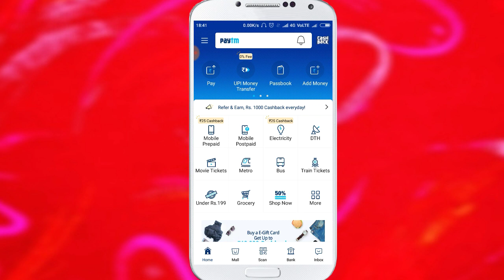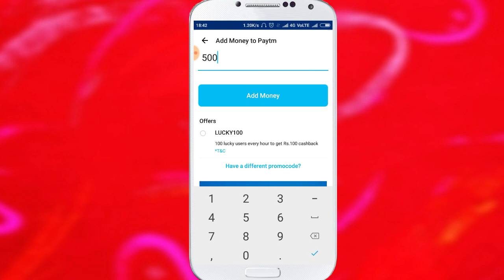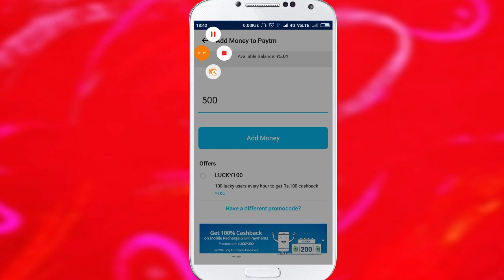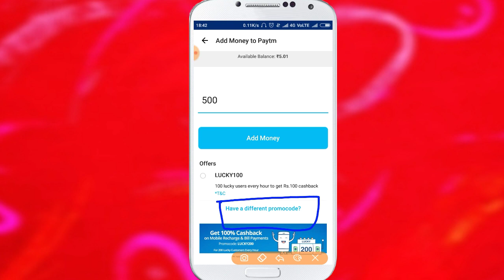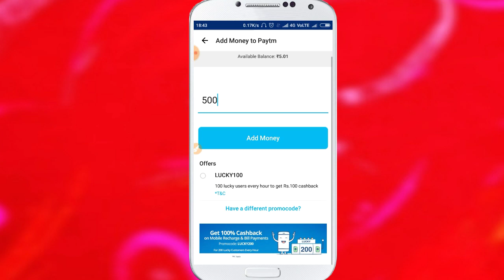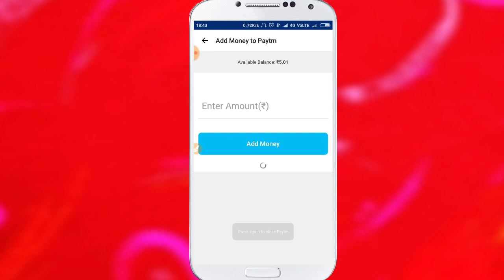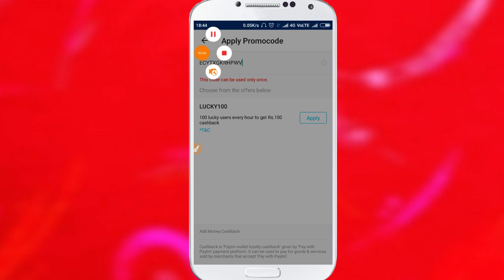Paytm New offer today 2019 Add money for promocode 600 Rupye paytm free cash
About This Vedio Hello dosto ajj ki es vedio me humne aaplogo ko paytm ke offer ke bare me bataya hai

1 Paytm new offer today
2 Paytm new offer today upi
3 Paytm new offer today 30
4 paytm new offer add money wallet
5 Paytm new offer bangla
6 paytm new singup offer
7 Paytm new namber offer today
8 New offer on paytm
9 Paytm new offer today new account
10 paytm new offer today old user